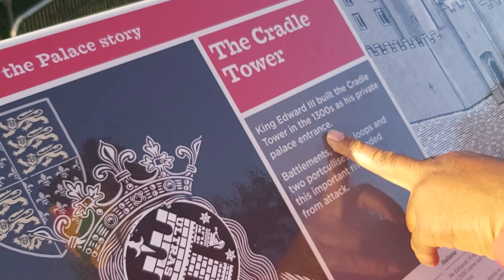28 November 2023